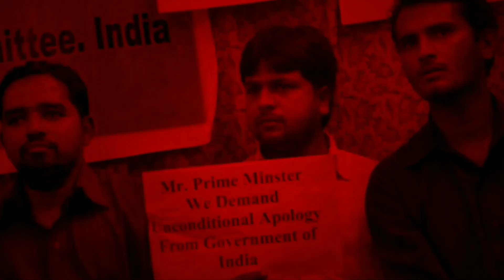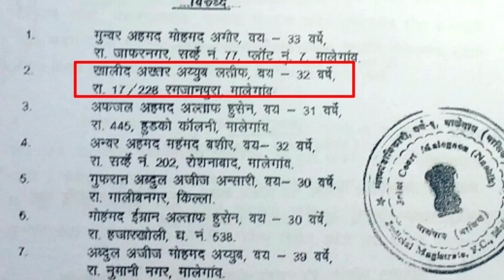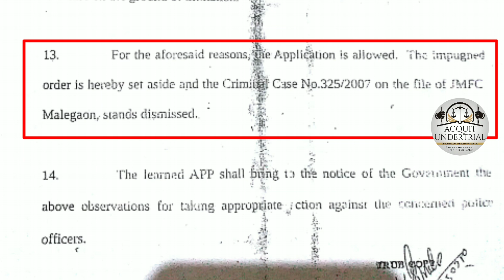Babri masjid poster case pending since last 22 years बाबरी मसजिद पोस्टर केस 22 साल से पेंडिंग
AU#5
Welcome again to Acquit Undertrial.
Today we are presenting the case of Khalid Abdul Latif Aimi. Police allegedly involved him in 3 cases. Check out his story.

Download the judgements here:
1)Judgement in babri masjid poster case